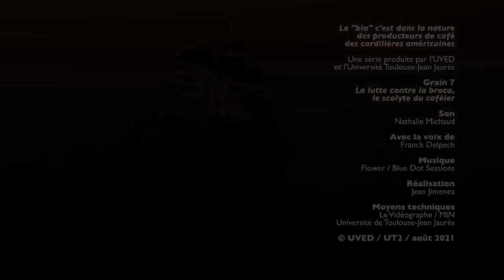La lutte contre la broca, le scolyte du caféier, Hypotenemus hampei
La « broca », le scolyte du café, est un insecte ravageur majeur du caféier. Il provoque de grosses pertes de récolte.

Diverses techniques de lutte biologique sont aujourd’hui utilisées pour limiter ces pertes. Elles passent par des solutions toutes simples allant du piégeage à la lutte intégrée. Le piégeage se base sur un système tout simple, dénommé Brocap (mis au point par le Cirad et Procafé), système facilement reproductible par les caféiculteurs. Associé à d’autres techniques de base, allant du nettoyage des grains affectés tombés au pied des caféiers, jusqu’à la lutte intégrée associant des moyens de lutte biologique, notamment par introduction de différents prédateurs du ravageur (le scolyte).